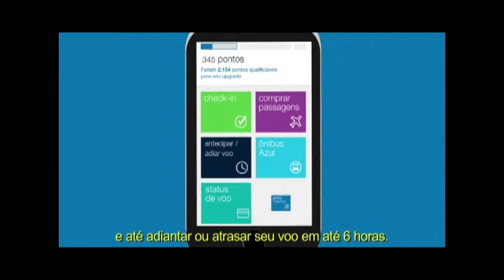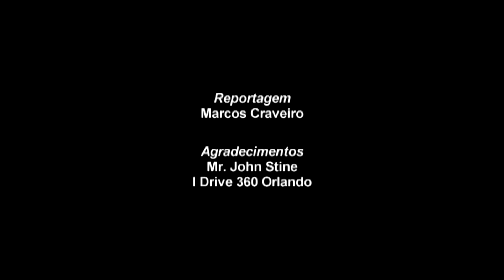MUSEU MADAME TUSSAUDS em ORLANDO -FAÇA AS MALAS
BLOCO ESPECIAL DO PROGRAMA FAÇA AS MALAS- VISITA  AO MUSEU MADAME TUSSAUDS EM ORLANDO